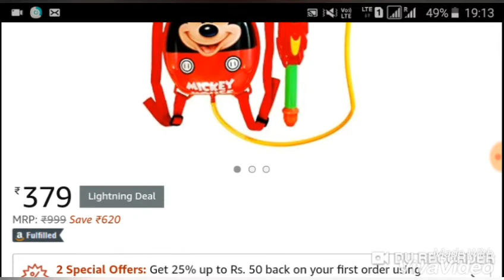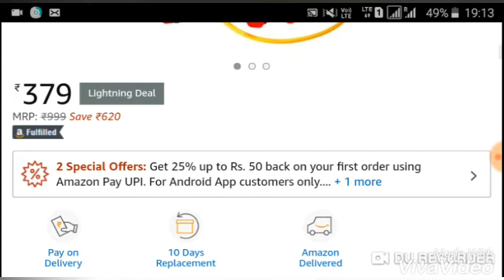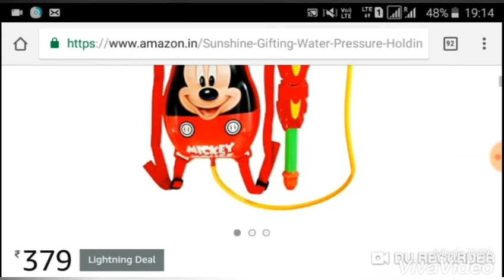HOLI WATER GUN || PURCHASE PICHKARI || HOLI FESTIVAL || HOLI 2019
Click below to purchase HOLI WATER GUN